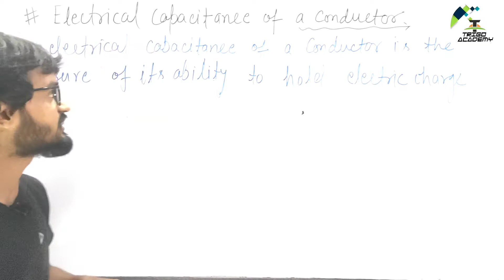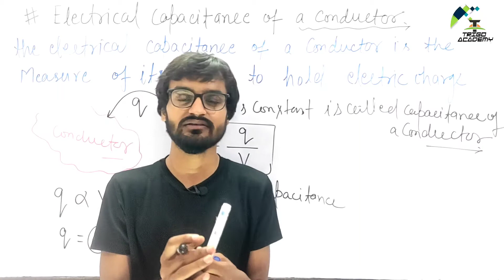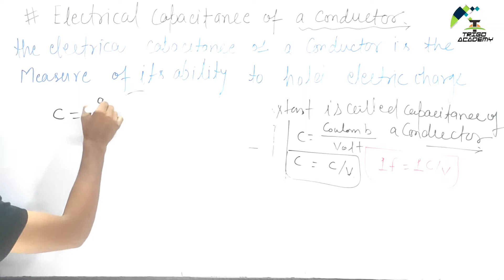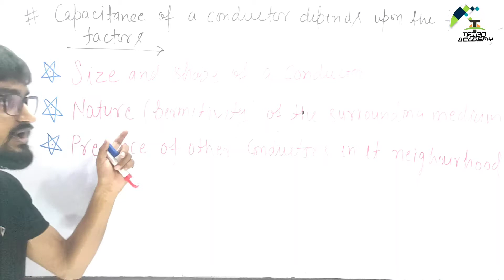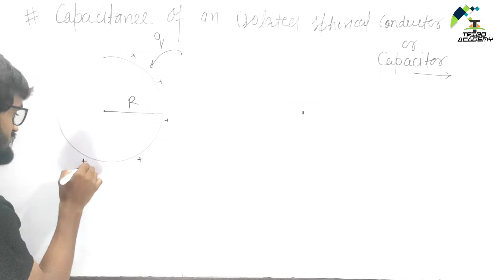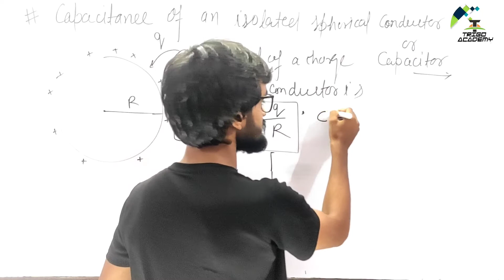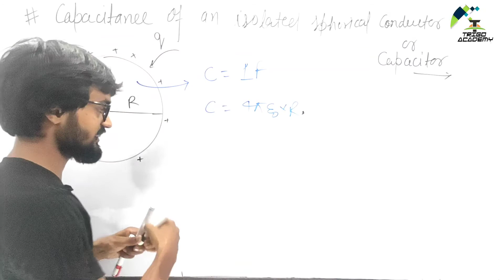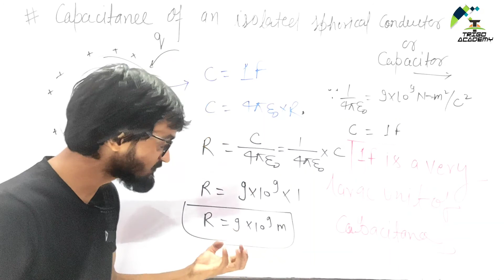Electrostatis | chapter-02 | Capacitance | Capacitance of an isolated spherical conductor class12th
In this Physics video lecture for class 12 we explained the basics of capacitance of a conductor. We derived the equation for capacitance of an isolated spherical conductor. We also gave the definition of capacitance and did the derivation of the formula for capacitance. Capacitance is an important term associated with capacitors.
 Capacitance of conductor is defined as the ratio of the electric charge on it to its electric potential due to that charge.
 In other words, capacitance of a conductor is the charge required to raise its electric potential by unity.
 Capacitance of a conductor,
  C   =   q/V
 It is a scalar quantity.
 In S.I., its unit is farad (F).  1 farad = 1 coulomb volt^(-1)